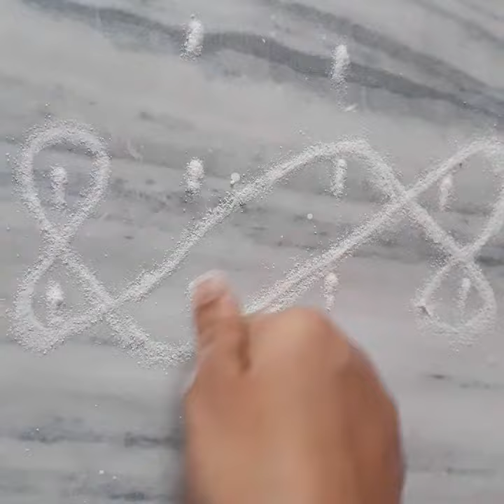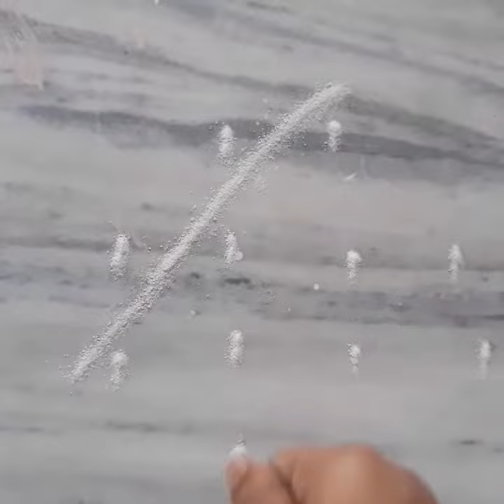4-2 dots designs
4-2 dots designs